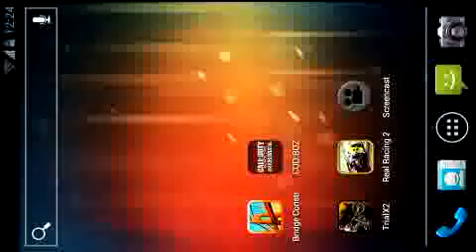Call of Duty Black Ops zombies Android #11